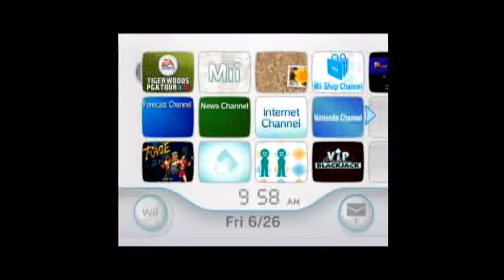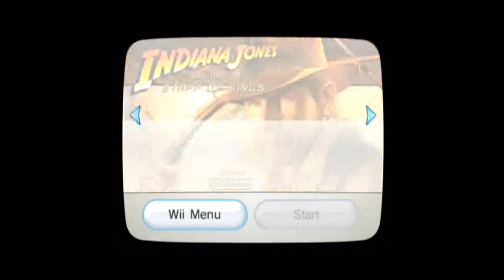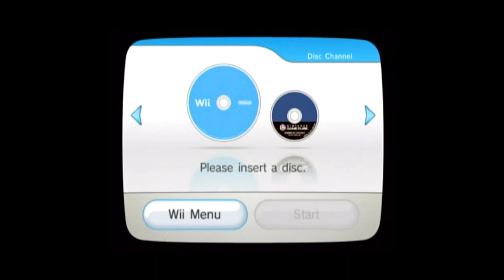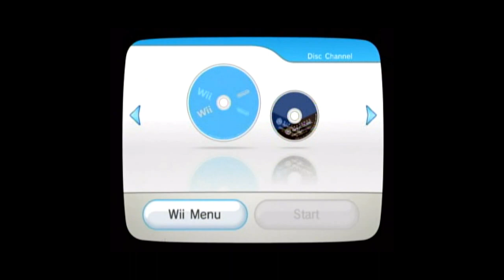My Wii Collection Part 3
my wii games